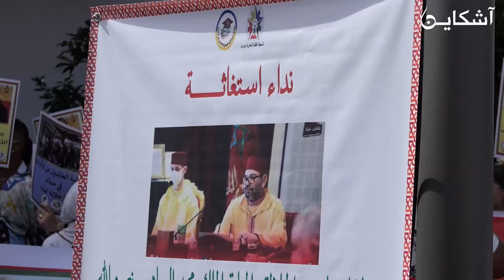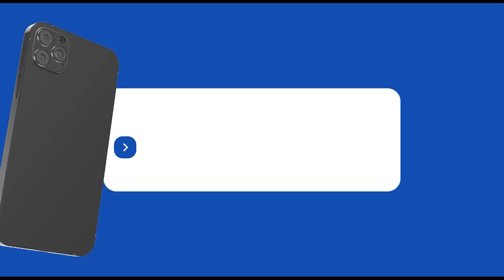الطلبة العائدين من أوكرانيا يوجهون نداء إستغاتة للملك